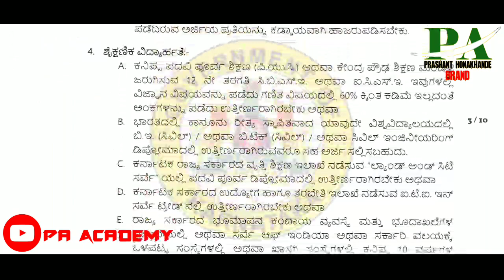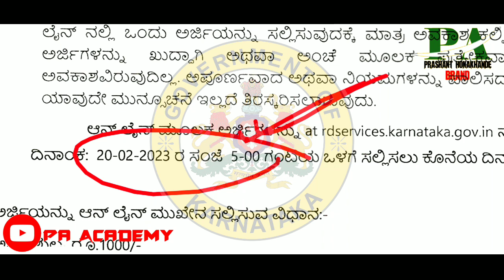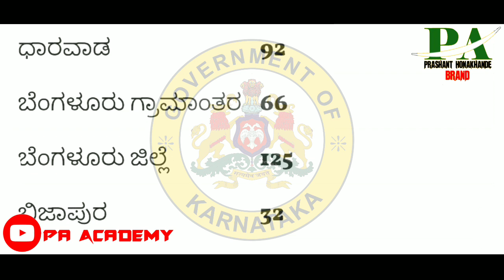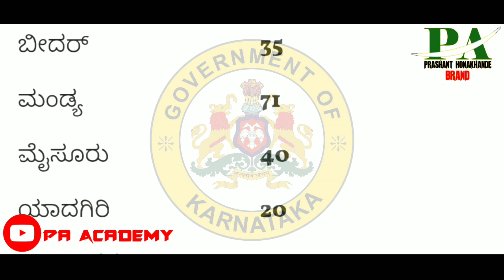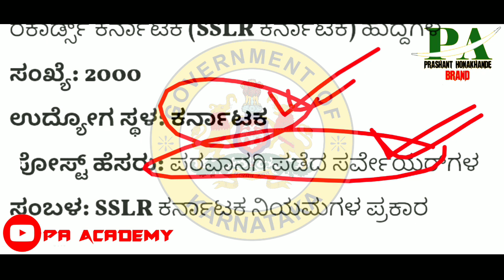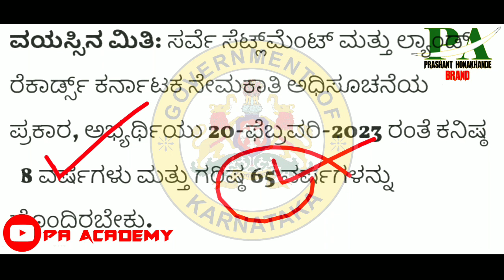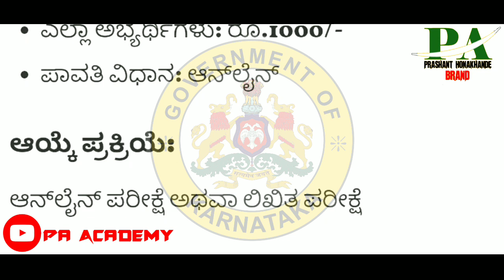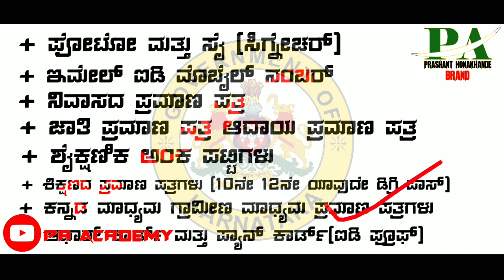Karnataka pdo survey department Recruitment 2023 | Karnataka Government Latest Jobs | Kannada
ಕರ್ನಾಟಕ ಕಂದಾಯ ಇಲಾಖೆಯಲ್ಲಿ ಹೊಸ ಹುದ್ದೆಗಳು ನೇಮಕಾತಿ ಕರ್ನಾಟಕ ಯಾವ ಜಿಲ್ಲೆಯಲ್ಲಿ ಎಷ್ಟು ಹುದ್ದೆ ಖಾಲಿ ಇದಾವೆ? ಸಂಪೂರ್ಣ ಮಾಹಿತಿ ಕರ್ನಾಟಕ ಸರ್ಕಾರಿ ಹೊಸ ಹುದ್ದೆಗಳು ನೇಮಕಾತಿ